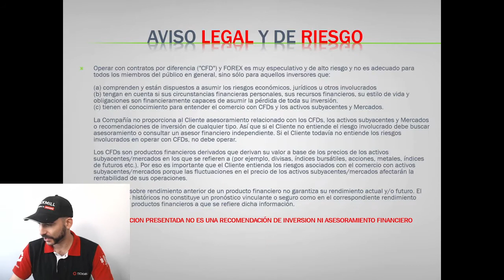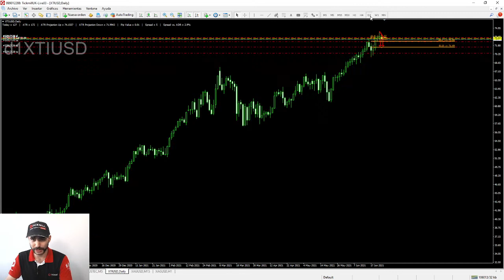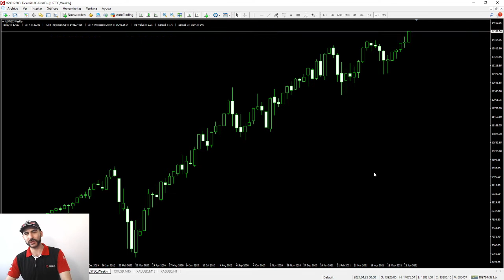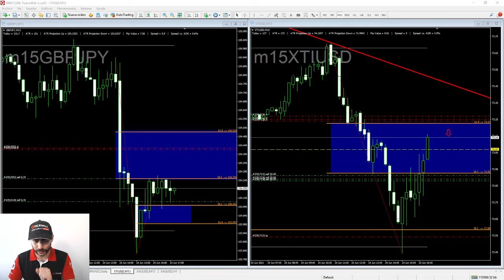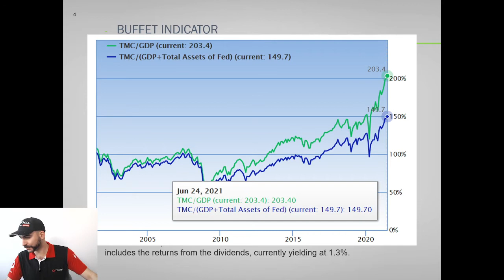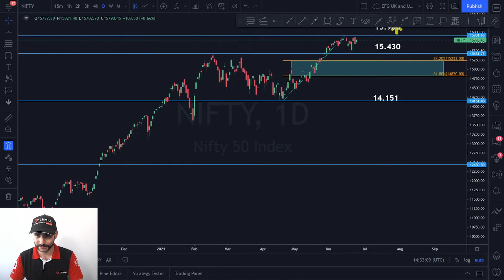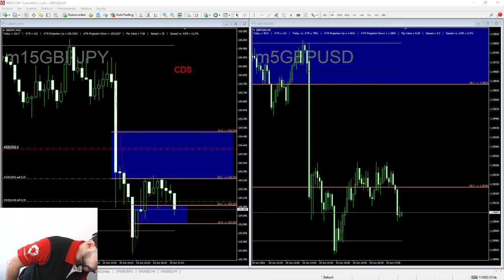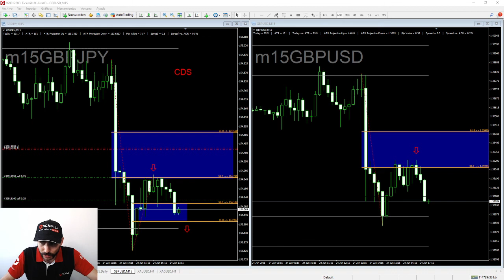Operativa en Vivo de la Sesión Americana - Trading y Mercados con Carlos Valverde - 24 junio 2021